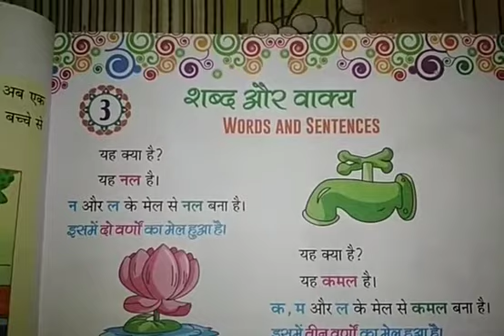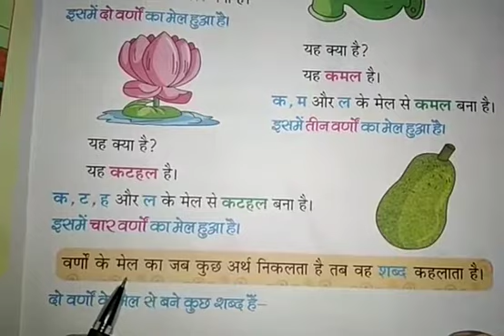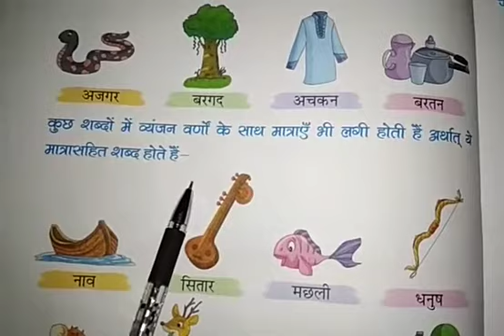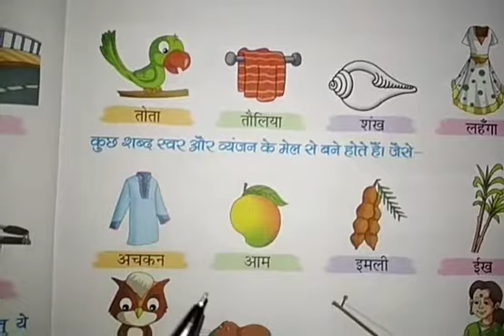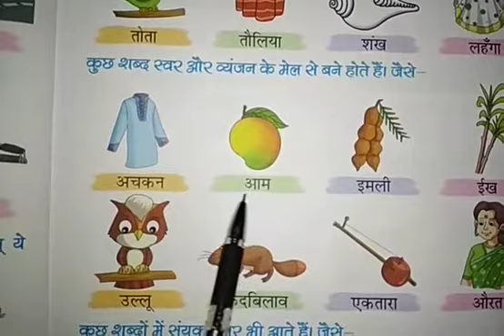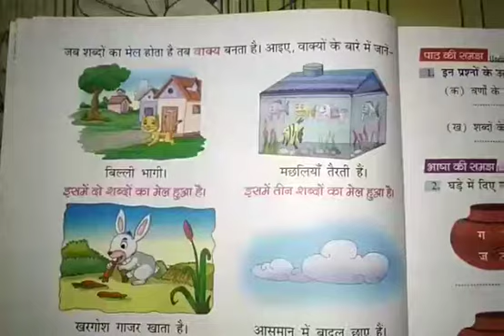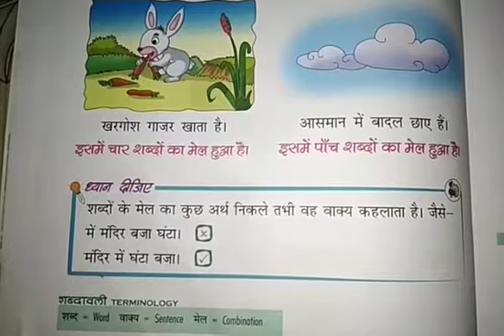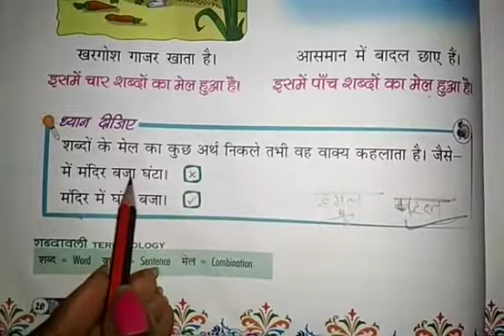👆 कक्षा-2, व्याकरण, पाठ-3, पार्ट-1